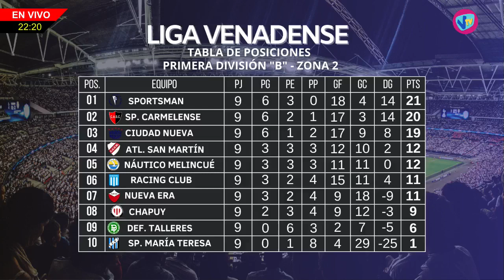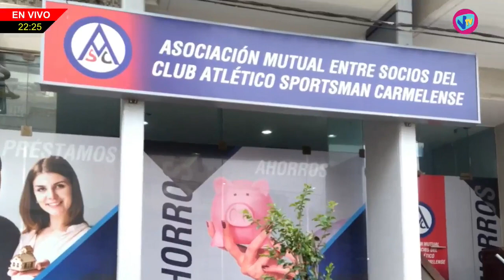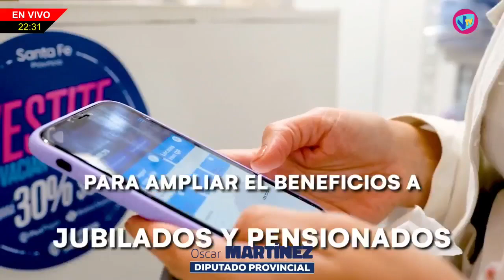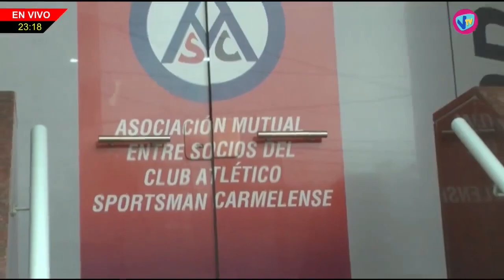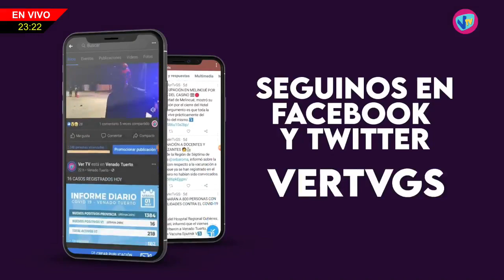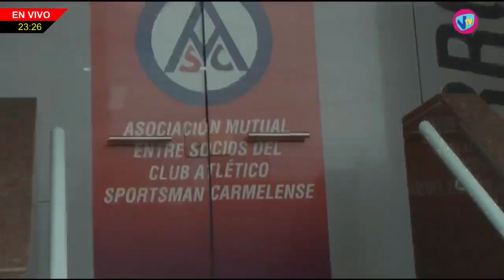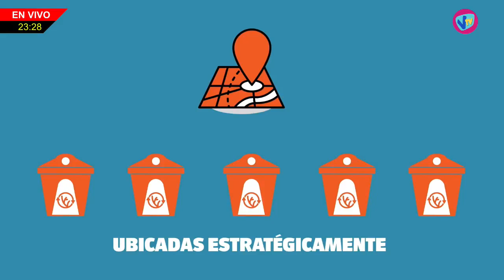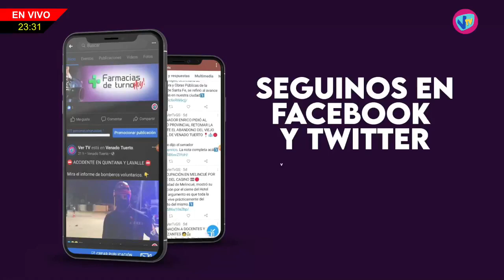LA RUTA DEL FÚTBOL - 16 de Abril de 2023